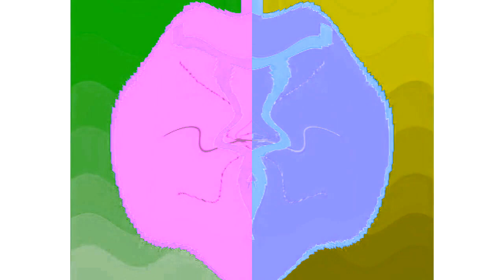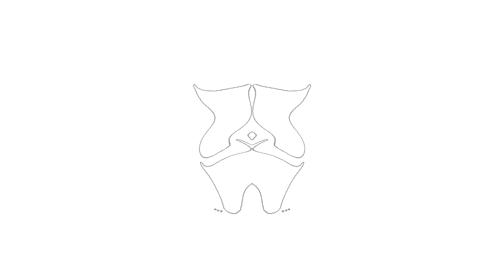All Windows Animations From MS Paint Updated V3 in G Major 2449